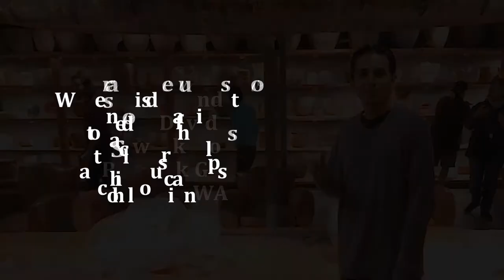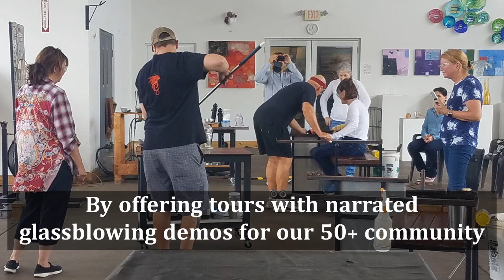Benzaiten Center for Creative Arts - Who We Are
A showcase for Lake Worth Beach Florida's 14,000sf arts & culture nonprofit organization. We have glass blowing, fusing and flame-working classes for beginners up to professionals. In addition, we have a gallery and gift shop.